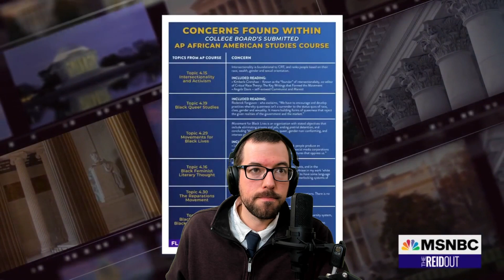Teacher slams DeSantis racist policies on MSNBC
A Florida teacher slams Ron DeSantis’s racist “STOP WOKE” act on MSNBC.

*Show notes*

GETTING BIG MONEY OUT OF POLITICS

Citizens Take Action plan for getting big money out of politics

To get big money out of politics, write or call your governor, representative or senator and tell them, “I want you to endorse the Restore Democracy amendment.”

IF YOU'RE IN A FAKE ELECTOR STATE:
SCRIPT: “AG Merrick Garland has had years to put together a case against those who tried to deny my vote in 2020, yet he let 2022 pass without filing charges. He has been unwilling or unable to hold accountable those who were responsible.

As your constituent, I want you to protect my vote by opening a state investigation into the false elector plot.”